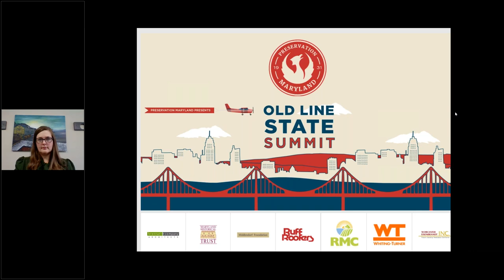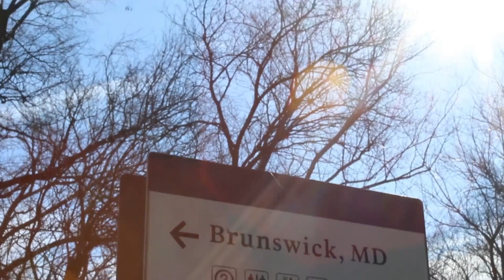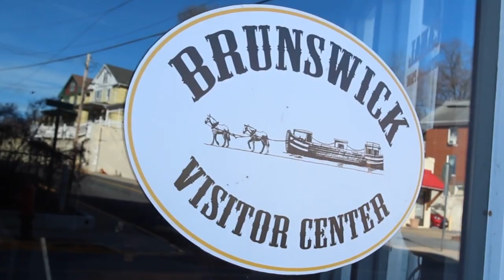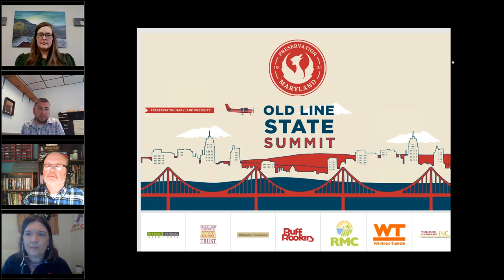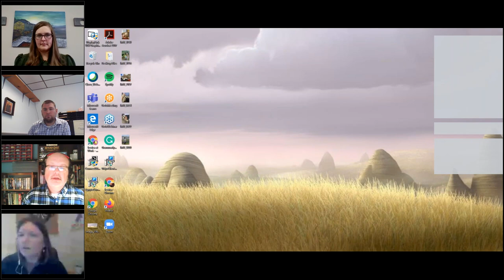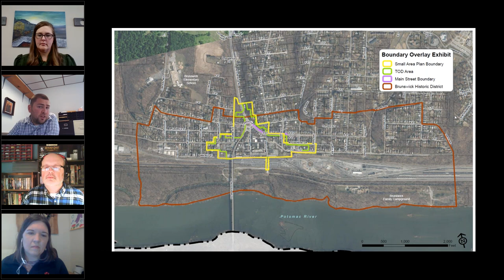Case Study Conversation: Creating a Conservation/Preservation District in Brunswick, Maryland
The City of Brunswick, Maryland, a town in rural Frederick County, is undertaking an initiative to create protections for their historic communities in the form of a Conservation District.

This recorded webinar conservation recorded on September 22, 2020 walks through what a conservation district is, how it works to protect historic communities, the process Brunswick went through, and the lessons learned. Speakers include Nathan Brown, a lifelong Brunswick resident who served on the City Council from 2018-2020 and was elected as Mayor in August of 2020; Andrew St. John, member of the Brunswick City Council with a long-time love of old buildings and railroads; Kelly White who is the chair of the Brunswick Preservation and Revitalization Committee.

Preservation Maryland is the state's largest and oldest non-profit dedicated to preserving the places and stories of the authentic Maryland experience through time.